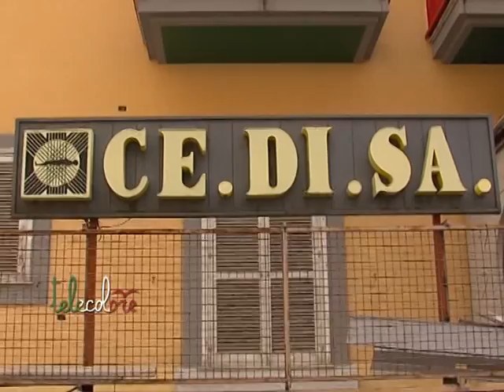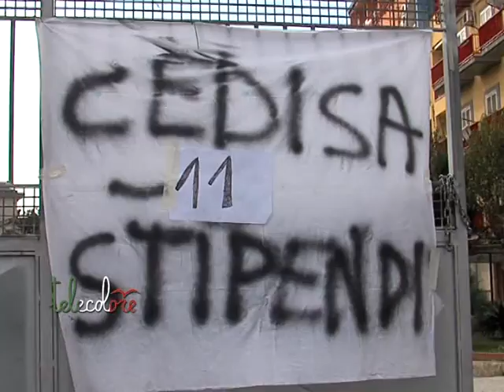Sciopero al Cedisa di Salerno per chiedere un tavolo tecnico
Dopo aver atteso inutilmente un segnale dalla proprietà, questa mattina, i 34 lavoratori del Centro Diagnostico Cedisa di Fratte, a Salerno, hanno deciso di scioperare. 11 le mensilità arretrate. (190315)